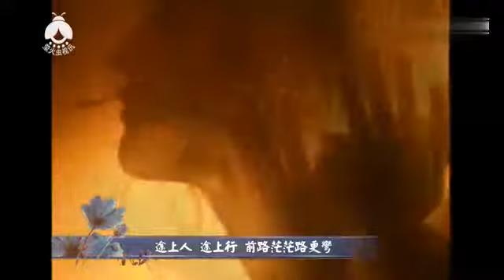杨钰莹《行路难》、《江湖怨》